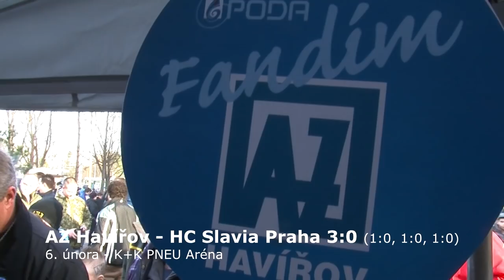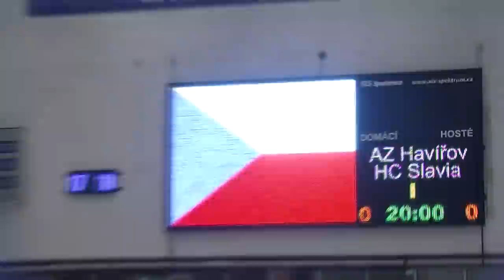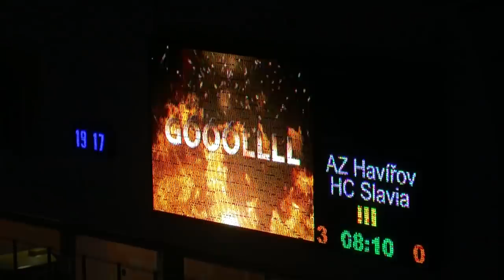AZ Havířov - HC Slavia Praha 3:0 (1:0, 1:0, 1:0) - 6. února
Ve 48. kole hokejové WSM Ligy porazili hokejisté AZ Havířov na ledě domácí K+K PNEU Arény, před rekordní návštěvou 5 328 diváky, hokejisty HC Slavia Praha 3:0.